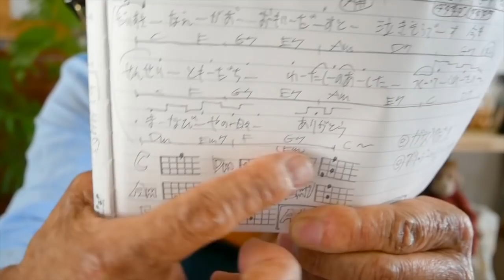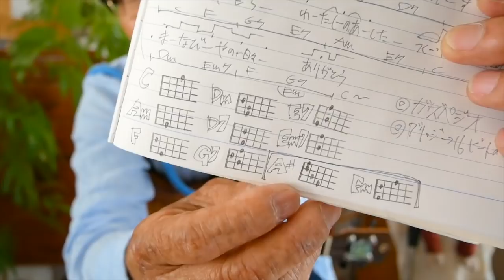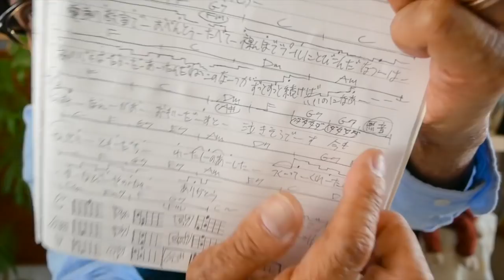トットちゃん主題歌 / トモエ学園 / 福山雅治【ウクレレ 超かんたん版 コード&レッスン付】GAZZLELE